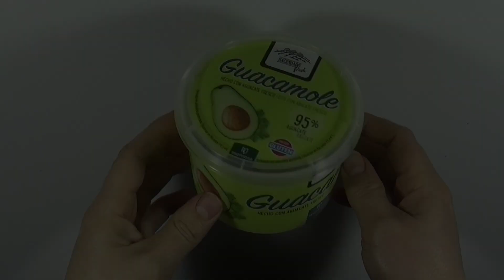Convierto UN BOTE DE GUACAMOLE en una joya... ¿en serio?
En este vídeo te traigo una nueva manualidad de reciclaje, en esta ocasión un bote de guacamole. Lo he convertido en un auténtico joyero, queda espectacular.
NO TE PIERDAS ESTE VÍDEO donde reciclo un LATA DE GALLETAS VIEJA.

MATERIALES QUE HE USADO:
💚Bote de guacamole
💚Pintura en spray
💚Cola blanca
💚Fieltro de colores
💚Silicona fría

💚Moldes silicona flores
💚Molde silicona hojas
💚Molde silicona 3 hojas
💚Molde hoja doble